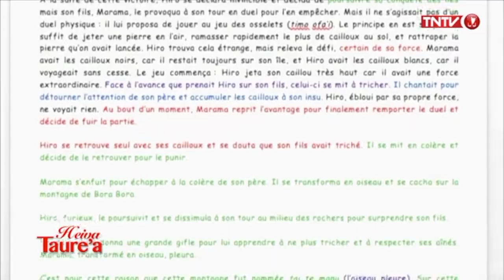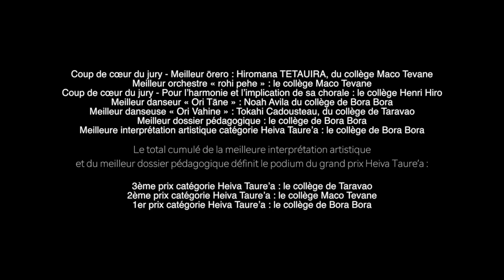Bora Bora Heiva Taure'a 2020. Collège de Bora Bora Ihtea no Vavau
Rétrospective sur la préparation et la participation au Heiva Taure'a 2020 du collège de bora bora. dirigé par Hauata Keron et mise en scèn, chorégraphie Hauata Keven et Keona Postma. Merci à tous les élèves pour ce sublime spectacle.

crédits images  TNTV _ Heiva Taure'a Facebook _ Nani Postma _ MLK LIVE